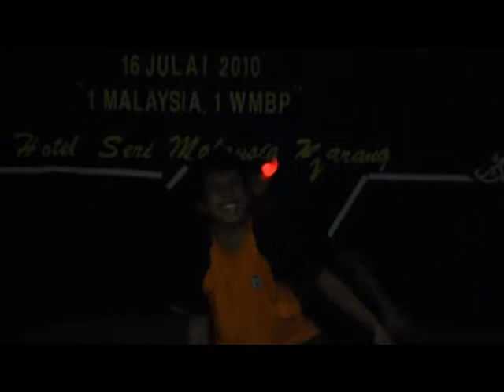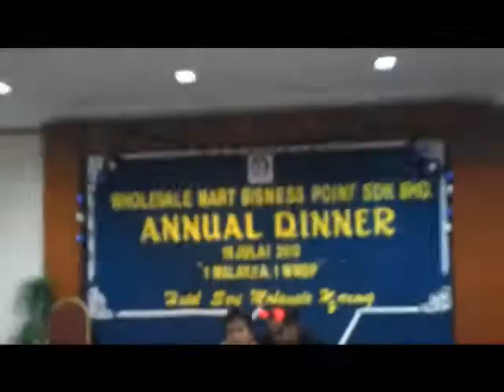Lakonan AUZUBILLAH WMBP Cheras 2010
We Love WMBP